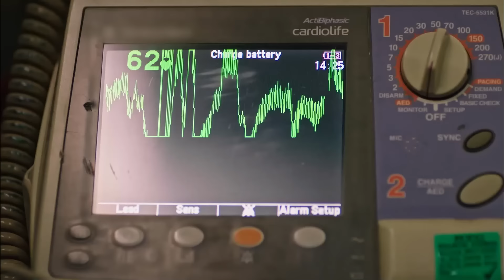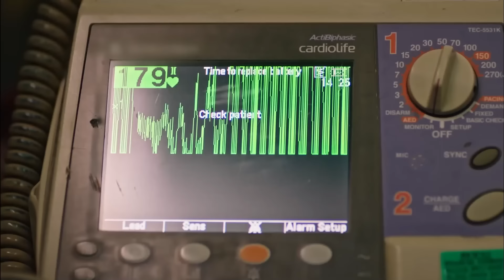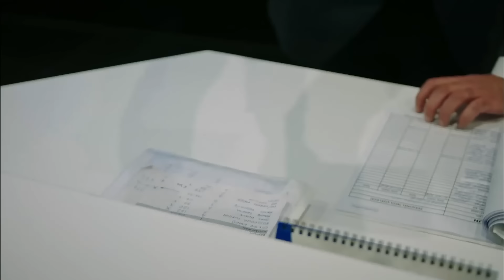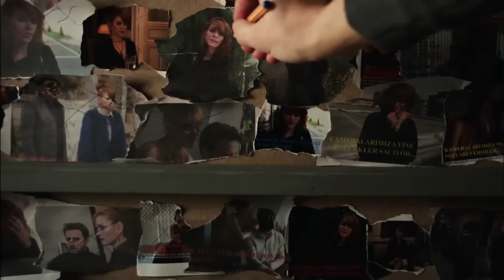Госпожа Фазилет и её дочери 130 Серия (Русская озвучка)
(Русская озвучка)

В ролях:
Фазилет Чамкыран: Назан Кесаль
Хазан Чамкыран: Дениз Байсал
Эдже Чамкыран: Афра Сарачоглу
Хазым Эгемен: Махир Гюнширай
Гюзиде Эгемен: Гюльсен Тунджер
Ягыз Эгемен: Чаглар Эртугрул
Синан Эгемен: Альп Навруз
Гёкхан Эгемен: Толга Гюлеч
Ясемин Эгемен: Хазал Тюресан
Селин Эгемен: Эджем Балтаджи